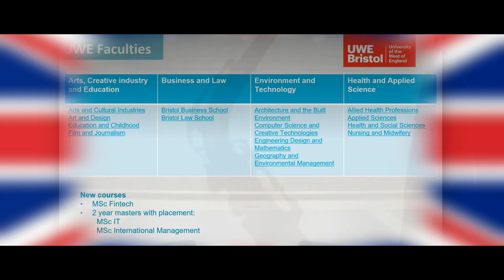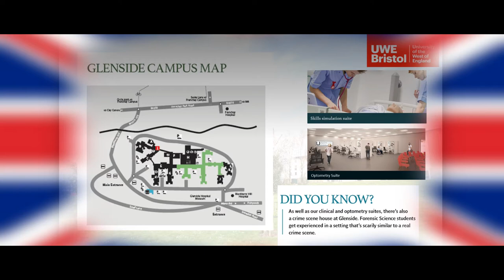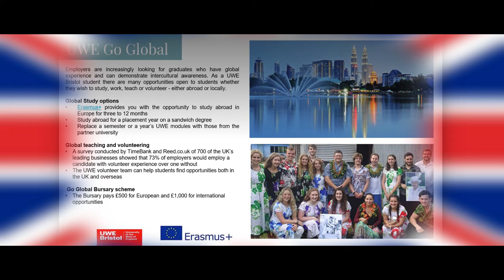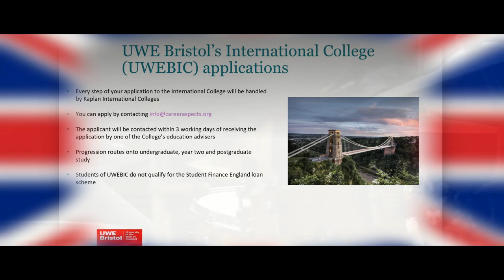UWE - University of the West of England - International education consultants